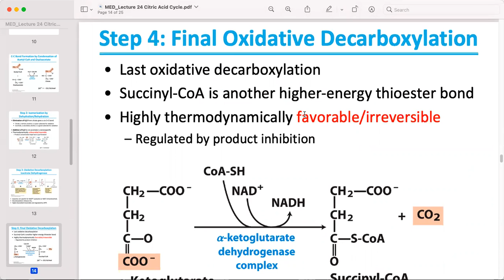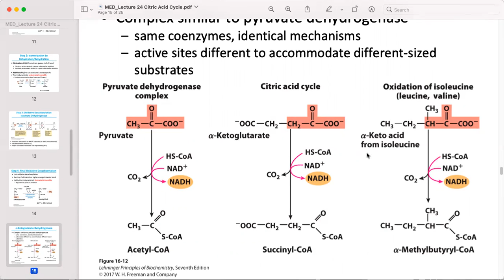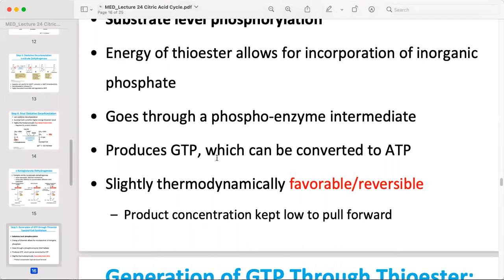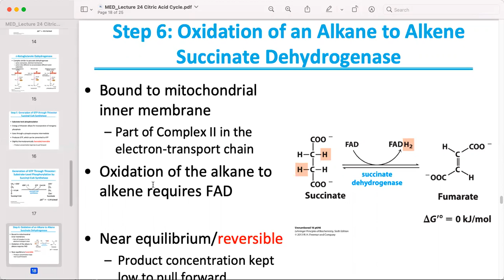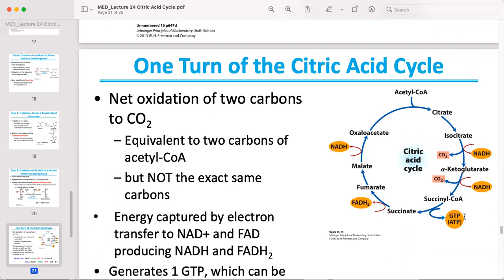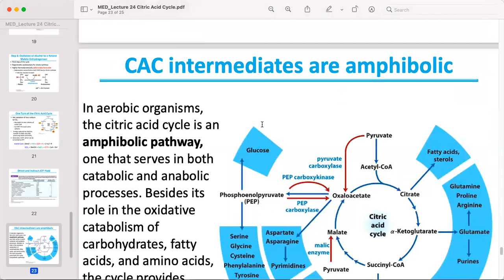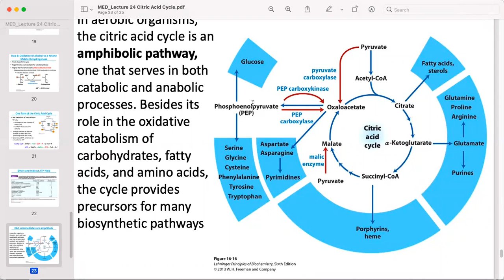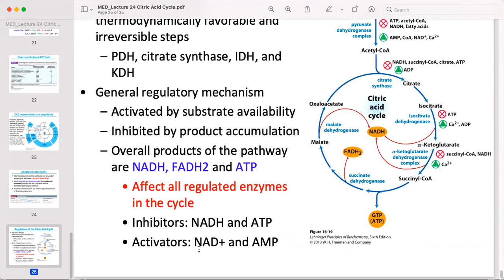oxidative decarboxylation lecture 24 part 2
What is oxidative decarboxylation what happens during the process?
Where does oxidative decarboxylation occur?
What is oxidative decarboxylation in aerobic respiration?
What is an example of oxidative decarboxylation?